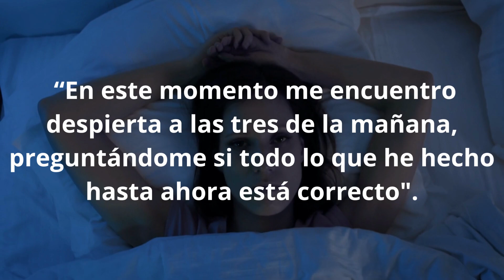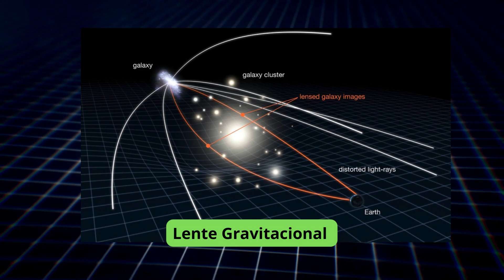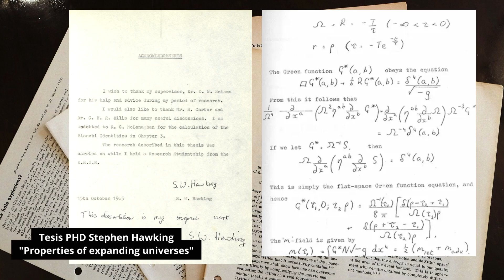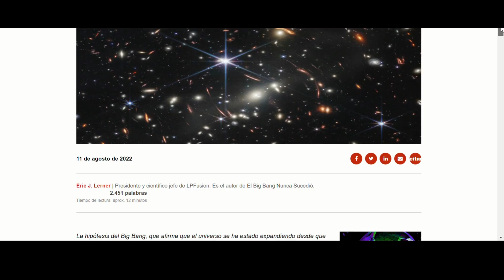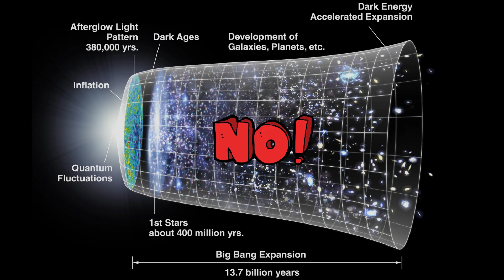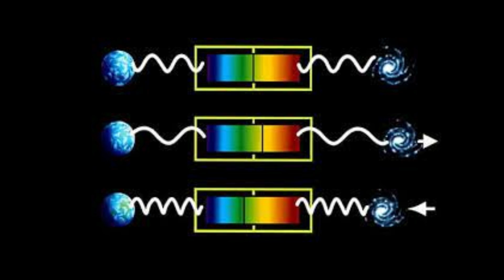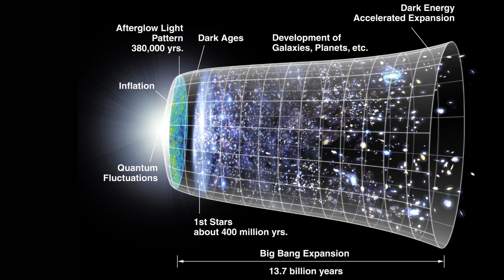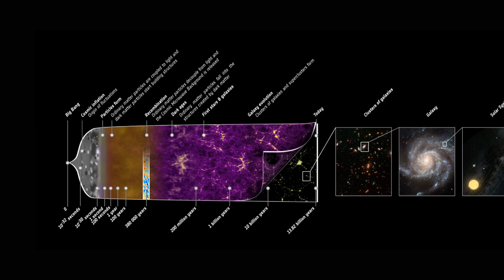¿ES FALSO el Big Bang?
Un artículo se volvió viral en agosto de 2022, un mes después de que se dieran a conocer las primeras imágenes del Telescopio Espacial Webb y en donde se afirma que estas imágenes refutan la Teoría del Big Bang.
¿Acaso el Big Bang no sucedió? Acompáñame a descubrirlo.

📌También puedes seguirme en Twitter, hay hilos muy interesantes todos los días:
 📌Si te gustó el contenido y deseas contribuir con este canal puedes invitarme un café:
📌 Otra forma de ayudar a este canal es compartiendo este video.
📌Puedes adquirir la agenda y planifificador 2023 que he diseñado y que incluye imágenes del telescopio espacial Hubble
Amazon España
Amazon América